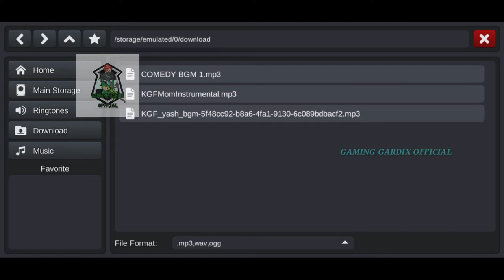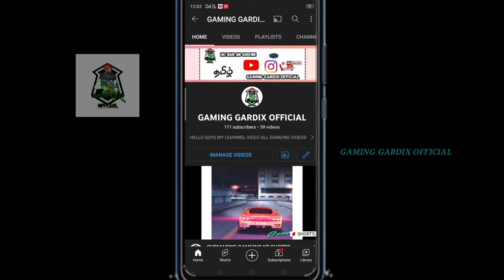🔴simulator bus in game all songs play 🎶🎵 in this video's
EDIT APP :  KIN MASTER

THUMBNAIL APP:PIXLAB